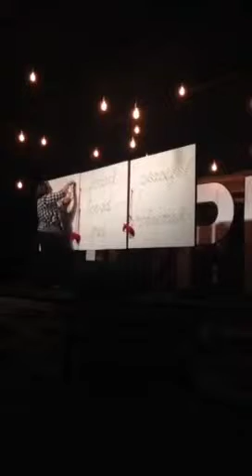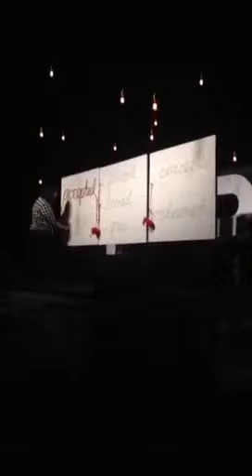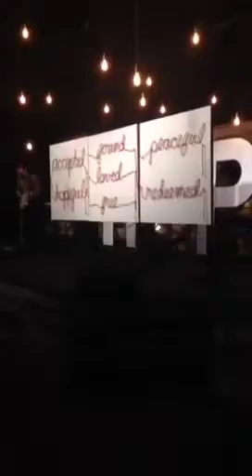Easter Sunday at Trinity Harvest Church